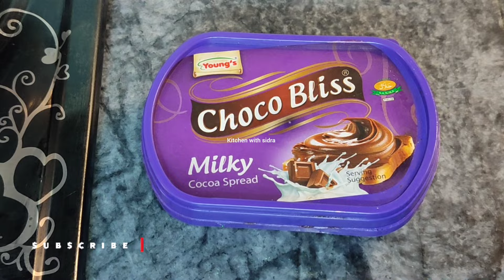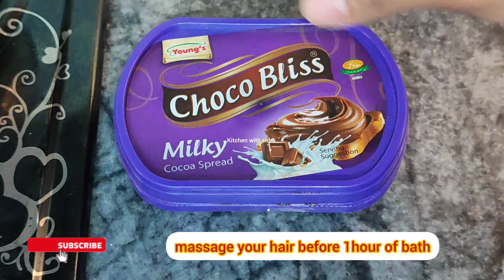Hair growth oil remedy, onion hair oil,homemade hair oil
Hair growth oil remedy, onion hairoil,homemade hair oil
# hair growth, hair growth tips,

sidra# kitchenwithsidra

Best kitchen & home tips and hacks,how to keep kitchen clean and money saving tips,kitchen hacks